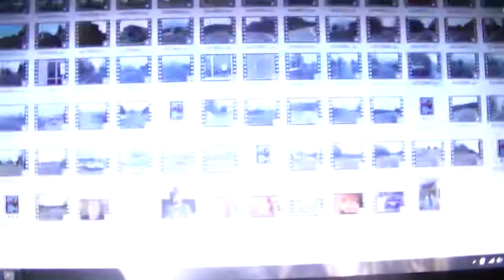The CAER Files Pickup Truck almost came left of center when car did go left of center on SR 39